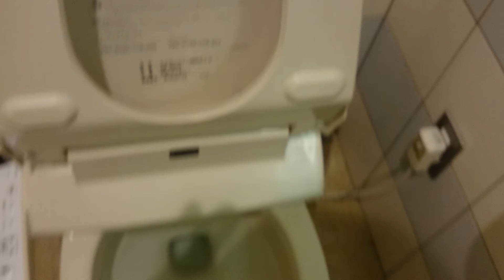LIXIL・INAX C-5K｜イオン橋本店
品番:C-5K + シャワートイレKBシリーズ(CW-KB22)
場所:イオン橋本店

最近になって便座が取り換えられたんですね。!(^^)!

Toilet seat is mounted recently .　:)